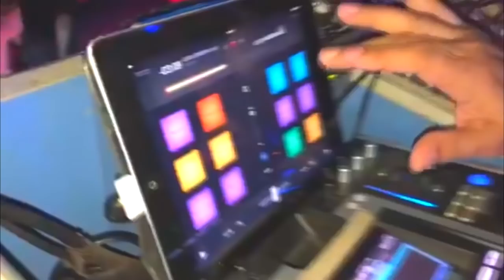RADIOLA MEGA ITAMARATY NO CAIS DA ALEGRIA - SETEMBRO 2018